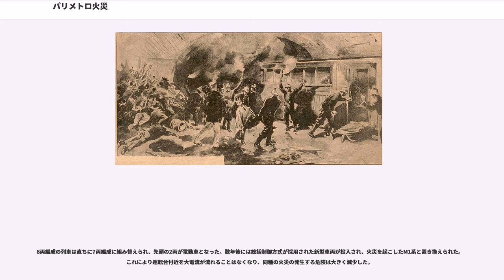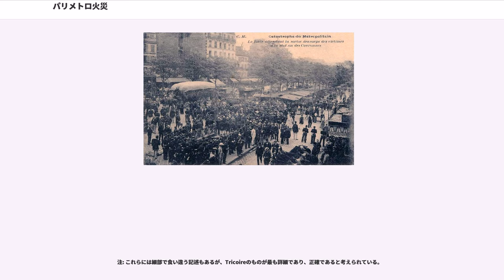パリメトロ火災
パリメトロ火災（ぱりめとろかさい）は、1903年8月10日にフランス・パリのメトロ2号北線（ligne 2 nord、現2号線）で発生した火災である。貧弱な防災体制や発生後の対応の不手際により、84人が死亡する惨事となった。死者の大半がクロンヌ(Couronnes)駅で出たことからクロンヌ事故とも呼ばれる。

2号北線のうち、事故の発生した区間は同年の1月に開業したばかりであった。この区間の大部分は地下線であるが、ブールヴァール・バルベス(Boulevard Barbès)駅（現バルベス＝ロシュシュアール駅）からリュ・ダルマーニュ(Rue d'Allemagne)駅（現ジョレス駅）までの4駅間は高架線となっていた。電化方式は第三軌条方式である。使用されていた車両（M1系）は、台枠は鋼製だが車体は木造で、4両編成またはそれを2つつなげた8両編成で運行されていた。4両編成の場合は先頭車両のみが電動車（路線両端にループ線があるためどちら向きでも先頭になる）であり、8両の場合は先頭と最後尾が電動車だった。ただし、総括制御がまだ実用化されていなかったため、8両編成の場合は最後尾の車両用の電力も先頭車両で集電し、大電流が運転台付近を流れる構造になっていた。

午後6時53分、地下線から高架線に登ってブールヴァール・バルベス駅に到着したナシオン行43列車（8両編成）は、先頭車両のモーター付近から煙をあげていた。直ちに乗客をプラットホームに避難させ、集電靴を引き上げたところ発煙はおさまった。このとき駅は帰宅客で混雑していたため、メトロ職員らは早期の運転再開のため43列車を自力で最寄りの待避線まで移動させることにした。これが最初の致命的な失策だった。職員らは発煙の原因は登り坂での過負荷によるものと考えていたが、実際には回路が短絡を起こしていた。

43列車は午後7時05分にブールヴァール・バルベス駅を発車したが、すぐに黒煙を上げはじめ、地下区間に入ると運転席で運転することは困難になった。そこで地下区間最初の駅であるコンバ(Combat)駅（現コロネル・ファビアン駅）で停車し、集電靴を上げると火災はおさまった。しかし再び集電靴を下ろすと火災が再発し、今度は集電靴を上げることすらできなくなってしまった。木製の部品が焼け落ちてしまったためである。運転士は車外に避難したが、最後尾の運転台から運転することは構造上不可能だったので、後続列車に押してもらうことで43列車を移動させようとした。

このとき後続の52列車（4両編成）はブールヴァール・バルベス駅で43列車から下ろされた乗客を乗せ、リュ・ダルマーニュ駅まで来て信号の開通するのを待っていた。乗客はホームに降ろされ、52列車はコンバ駅まで進んで43列車の後尾に連結された。7時32分、連結された43・52列車は52列車先頭車のモーターのみを使ってゆっくりと発車した。

同じ頃、さらに後続の48列車（4両編成）がリュ・ダルマーニュ駅に到着し、43列車・52列車からの乗客を乗せて地下線に進入した。

43・52列車は次のベルヴィル駅に到着した。ここには待避線があったが、43列車を待避線に入れることに失敗した。そこでそのまま8駅先の終点ナシオン駅まで向かうことにした。次のクロンヌ駅を通過した際には、駅長が火災が激しくなっていることに気づいていた。48列車がクロンヌ駅に到着したときには、前方のトンネル内には煙が充満しており、運転士は駅長と対応を協議した。

ここに至ってようやくメトロ職員らは危険を認識し、48列車の運転を打ち切って乗客を地上に避難させることにした。しかし乗客たち、特に43列車や52列車から下ろされた者たちの一部はこの措置に不満であり、運賃の払い戻しなどを要求したため駅は混乱した。こうして貴重な時間が浪費された。

43・52列車が次のメニルモンタン駅に着いたときには、火災はもはや手のつけられないほど激しくなっており、運転士らは運転を断念してホームに脱出した。最寄りの変電所から第三軌条への給電が打ち切られたが、この路線は電気的に複数のセクションに分割されてはいなかったため、他の変電所からの電力は供給されたままだった。このため短絡した回路には電流が流れ続けた。

午後8時ごろ、駅の照明用の電力を供給していたケーブルが火災のため焼き切れ、クロンヌ駅は闇に包まれた。同...